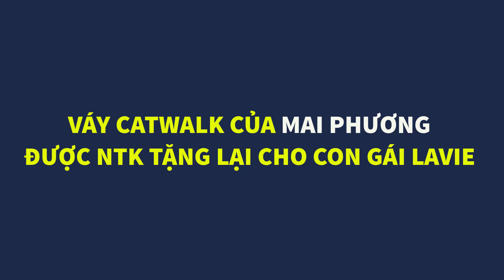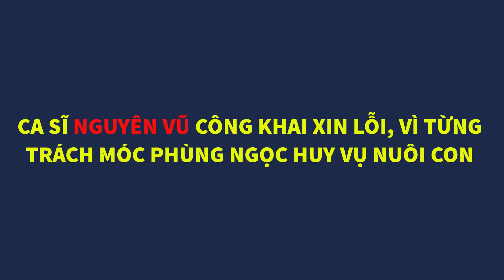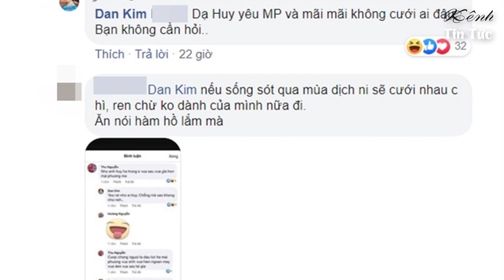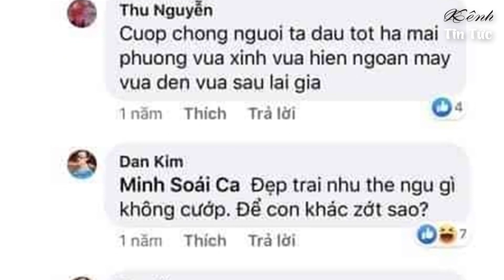Váy Catwalk Của Mai Phương Được Nhà Thiết Kế Tặng Lại Cho Con Gái Lavie | Kênh Tin Tức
"...Sau hơn 1 tuần diễn ra đấu giá với nhiều bất ngờ, nhà thiết kế Đức Vincie quyết định cất giữ chiếc váy mà Mai Phương từng trình diễn trong show của anh để đến khi Lavie đủ 18 tuổi sẽ tặng lại cho bé.
Đức Vincie chia sẻ, hồi tháng 4.2019, dù đang trong cơn bạo bệnh nhưng Mai Phương vẫn cố gắng tham gia diễn mở màn bộ sưu tập Xuân - Hè 2019 của anh. Tinh thần và nghị lực của Phương khiến nhà thiết kế luôn cảm thấy ngưỡng mộ và trân trọng. Khi Mai Phương qua đời, anh quyết định đấu giá công khai chiếc váy trên trang cá nhân để quyên tiền lo cho bé Lavie, vì hiểu mong ước lớn nhất của cố diễn viên là muốn con gái được sống bình an, phát triển một cách toàn diện.
"Khi biết được tâm nguyện của Phương, Đức đã quyết định tổ chức đấu giá chiếc váy của Mai Phương từng mặc để gây quỹ, mở tài khoản cho bé Lavie. Chính Phương từng cho biết em ấy rất yêu thích chiếc váy này. Đức cũng dành nhiều tâm huyết thực hiện trong vòng 30 ngày. Vì vậy Đức nghĩ việc làm của mình vô cùng ý nghĩa và trên hết là giúp đỡ được bé Lavie. Ban đầu, Đức dự định sẽ tổ chức một chương trình âm nhạc để kêu gọi đấu giá, với mong muốn chiếc váy được trả với giá cao nhất có thể. Tuy nhiên do dịch bệnh Covid-19 nên Đức và các cộng sự quyết định bán đấu giá online".

Theo :Thanhnien.vn

MỜI CÁC BẠN THEO DÕI :

+ Mẹ Mai Phương Lần Đầu Lên Tiếng, Về Sự Thật Cuồng Đạo, Hành Hạ Con Gái Những Ngày Cuối Đời

+ Bán Đấu Giá Chiếc Váy Mai Phương Từng Mặc, Để Hỗ Trợ Nuôi Bé Lavie